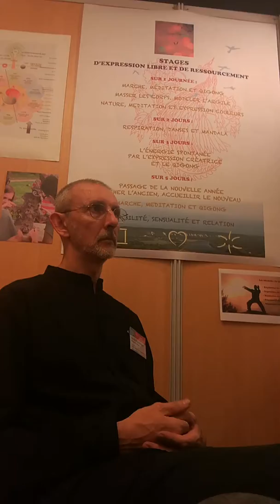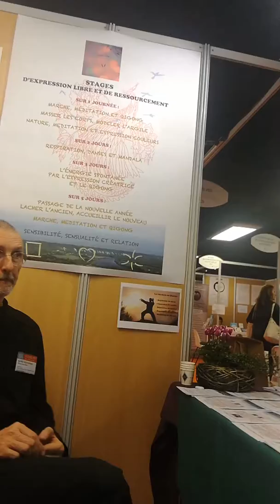Jacques Halbronn avec Michel Protopopoff sur le double discours de l'astrologie